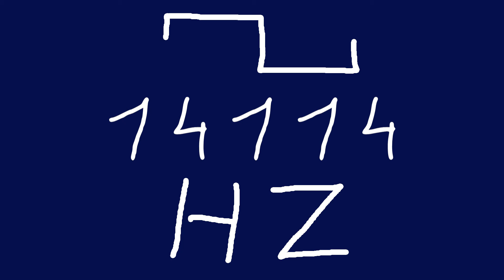14114 hz square